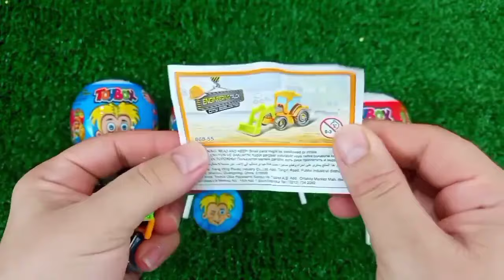ASMR RAINBOW 막대사탕과 과자! 맛있는 무지개 막대사탕ASMR Mukbang 두찜 신메뉴 스팸부대찜닭 먹방 떡볶이 튀김 치즈볼 | HIU